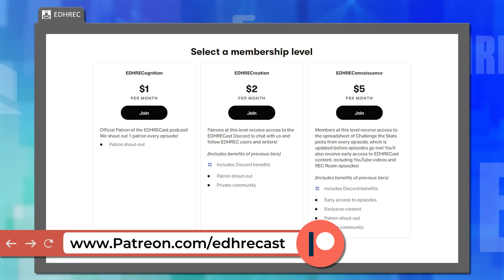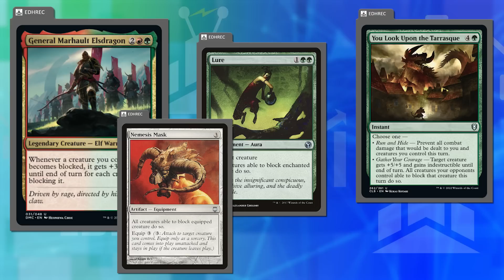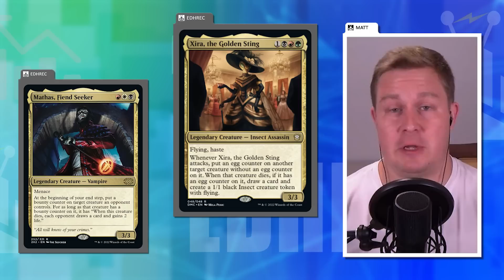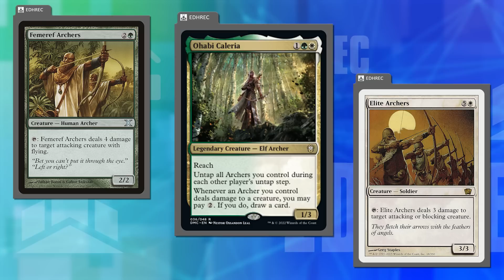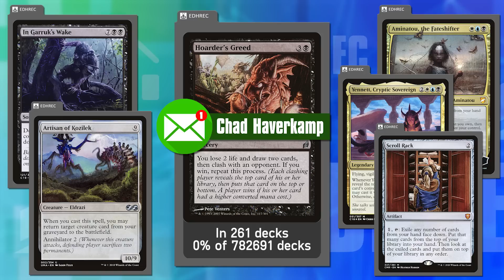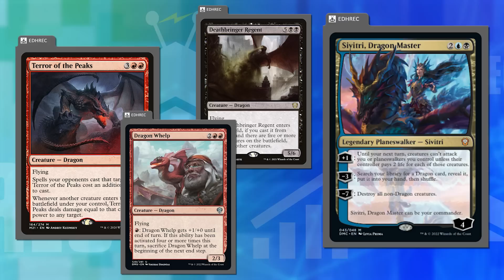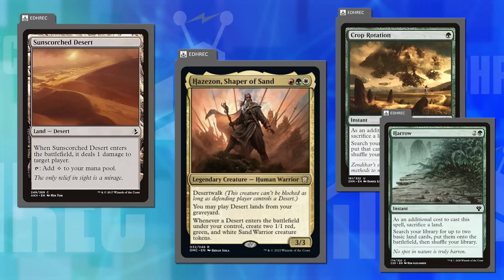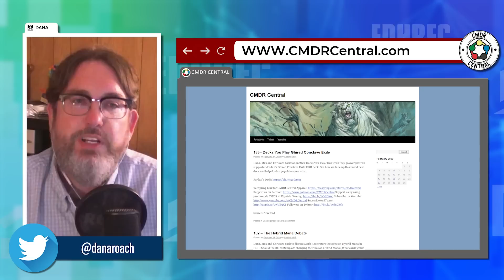Dominaria, Then and Now | EDHRECast 228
Dominaria United is here! Matt & Dana take a trip through time to see where these legends began, and where they are now!